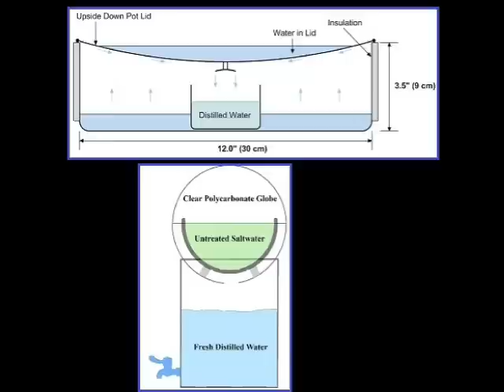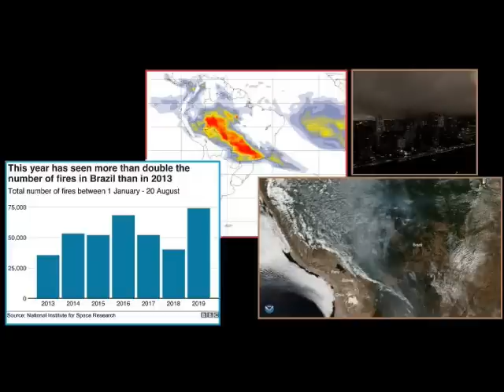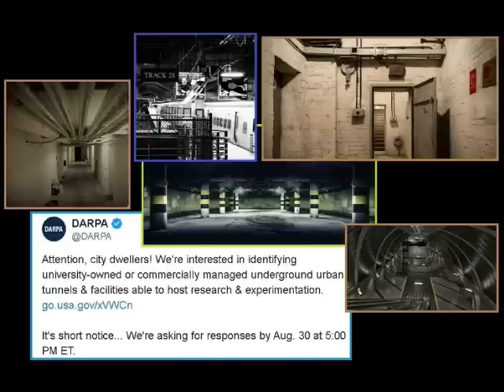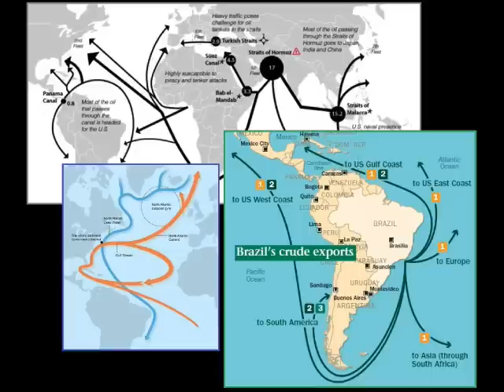Zeta Report Blessings in Disguise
Blessing in Disguise: During Transformational times, tragedy can often be a blessing. Bahama hurricane, PG&E outages, Chile fireballs, Flooded communities, Modi and Putin re India to Far East, Sargassum seaweed explosion and ocean fish rebound, President Trump’s EO re EMP, Meatless meals. Update on New Madrid unzipping in Louisiana.